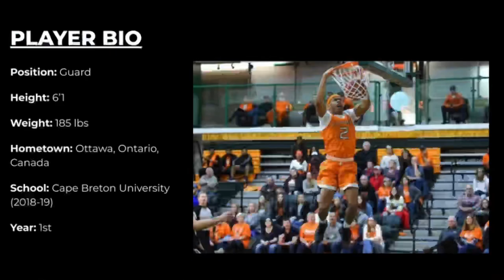6’1 Eugene Kanku - Cape Breton University FRESHMAN Mix (2018-19)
6’1 Point Guard/Shooting Guard

Song: Hot - Young Thug ft. Gunna